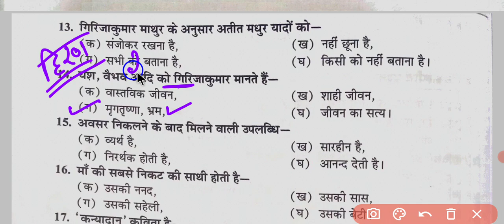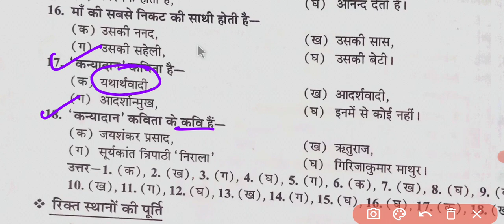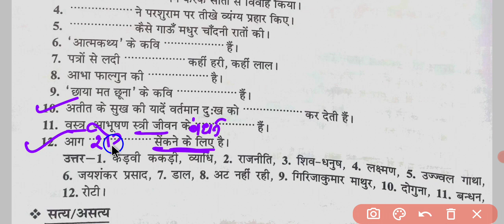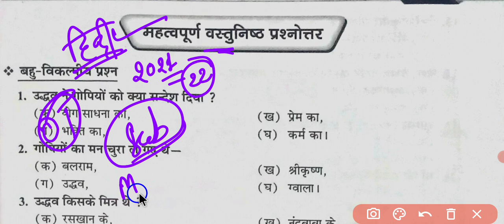10वीं हिंदी वार्षिक परीक्षा 2021-22 मध्य प्रदेश 100% परीक्षा में आने वाले प्रश्न टोपर के अनुसार👆👆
10वीं हिंदी वार्षिक परीक्षा 2021-22 मध्य प्रदेश 100% परीक्षा में आने वाले प्रश्न टोपर के अनुसार
दसवीं हिंदी वार्षिक परीक्षा 2021-22 मध्य प्रदेश
कक्षा दसवीं विषय हिंदी वार्षिक परीक्षा 2021,22 मध्य प्रदेश
कक्षा दसवीं का हिंदी का वायरल पेपर मध्य प्रदेश
हिंदी का पेपर मध्य प्रदेश
कक्षा दसवीं हिंदी का पेपर वार्षिक परीक्षा 2021
कक्षा दसवीं हिंदी का पेपर अर्धवार्षिक परीक्षा 2021-22 मध्य प्रदेश